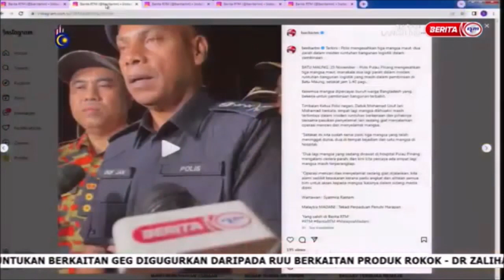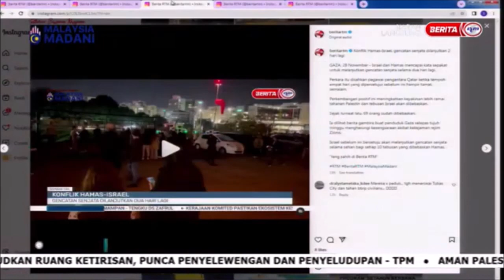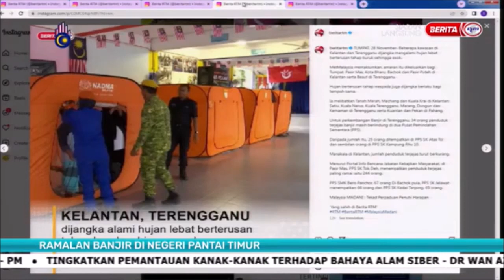29 NOV 2023 SPM - PEMBUKA KATA